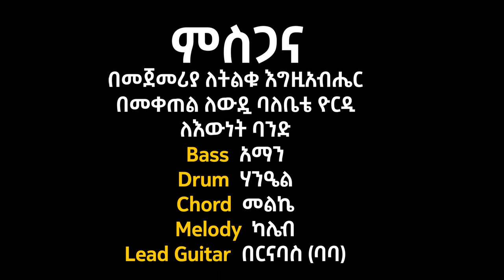ያንሰዋል YANSEWAL Bereket Desta protestant Gospel song 2021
Ethiopian protestant sibekt 2021